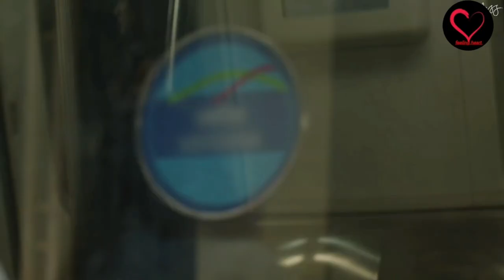Isa-Andro(Lyrics)//andro// // sonnaya lunnaya//Milton Love story vishual//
Bottle Love Story